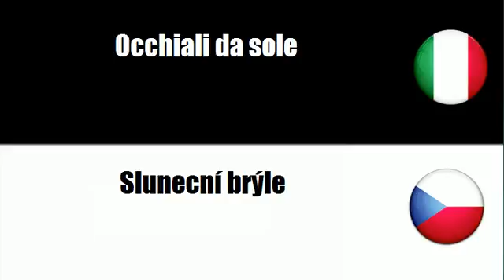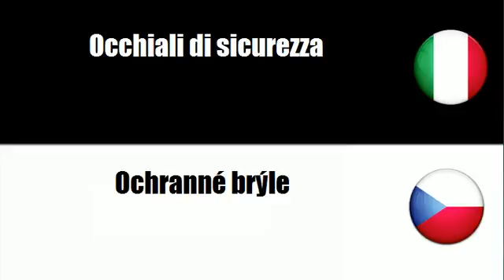Imparare il vocabolario Ceco # Argomento = Prodotti per la cura degli occhi e lenti correttrici